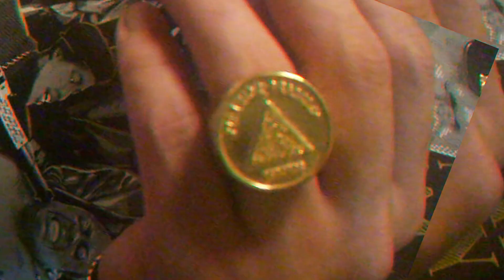Mãolee - DINHEIRO (Remix Akira)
Artista: Mãolee @maoleenobeat e Akira @akirapresidente
Autor: Mãolee @maoleenobeat e Akira @akirapresidente
Produção: Mãolee @maoleenobeat
Coprodução: Dallass @Da77ass
Mixagem: Dallass @Da77ass
Masterização: Dallass @Da77ass

FICHA TÉCNICA Video Clipe

Direção: Jorge Gabriel @jgborges94
Fotografia Steal (GIFs): Aren @ame.aren
Contato para Shows: 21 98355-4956